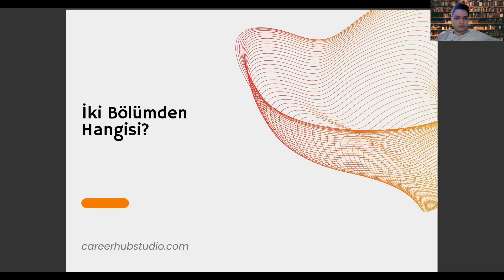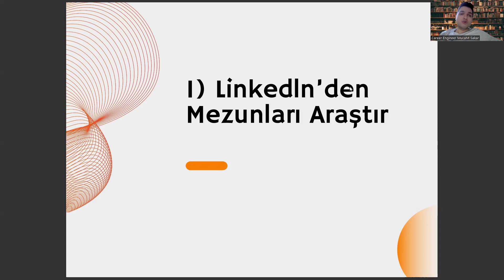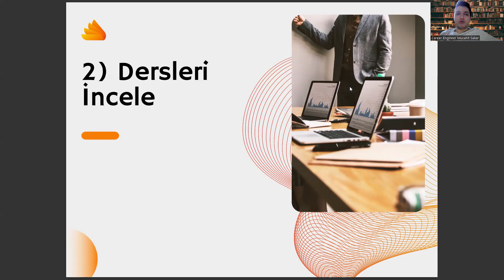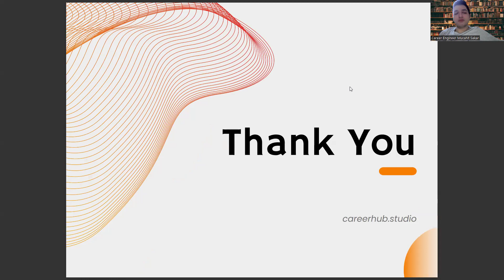Bilgisayar Mühendisliği mi? Enerji Sistemleri Mühendisliği mi?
yapay zeka mühendisliği sıralama,
2023 bilgisayar mühendisliği taban puanları,
ostim teknik üniversitesi,
iüc bilgisayar mühendisliği+,
yks sıralama hesaplama,
yazilim muhendisligi siralama,
konya teknik üniversitesi,
konya teknik üniversitesi bilgisayar mühendisliği,
yapay zeka mühendisliği,
eskişehir teknik üniversitesi,

enerji sistemleri mühendisliği taban puanları 2024,
dgs puan hesaplama,
izmir yüksek teknoloji enstitüsü,
makine mühendisliği sıralama,
havacılık ve uzay mühendisliği,
mtok ne demek,
kocaeli üniversitesi enerji sistemleri mühendisliği,
bilgisayar mühendisliği taban puanları,
yök atlas,
enerji sistemleri mühendisliği ekşi,
gazi üniversitesi,
endüstriyel tasarım,
enerji sistemleri mühendisliği maaş,
otomotiv mühendisliği,
enerji sistemleri mühendisliği sıralama,
gazi üniversitesi enerji sistemleri mühendisliği,
elektrik elektronik mühendisliği,,
mekatronik mühendisliği,
dgs puan hesaplama,
makine mühendisliği sıralama,
mtok ne demek,
enerji sistemleri mühendisliği taban puanları,
enerji mühendisliği sıralama,
gazi enerji sistemleri mühendisliği,
endüstriyel tasarım,
otomotiv mühendisliği,
elektrik elektronik mühendisliği,,
mekatronik mühendisliği,
dgs puan hesaplama,
makine mühendisliği sıralama,
yök atlas,
gazi üniversitesi,
endüstriyel tasarım,
otomotiv mühendisliği,
elektrik elektronik mühendisliği,,
mekatronik mühendisliği,